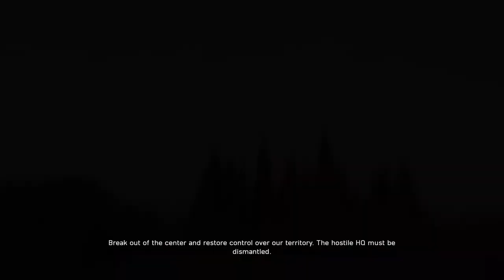Battlefield 2042 PKP-BP On Frontlines 100 Kills With The Boi's